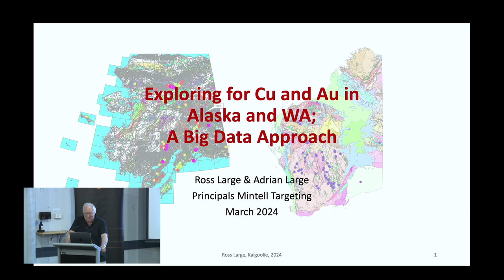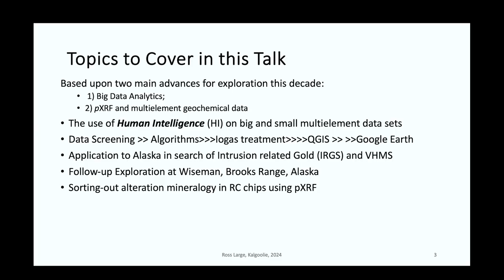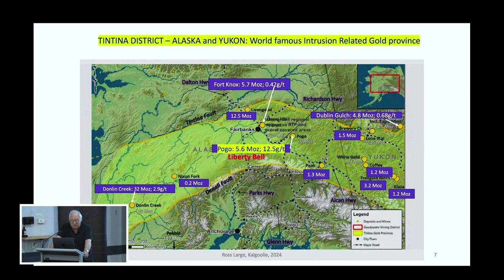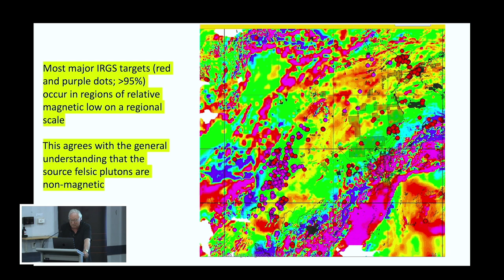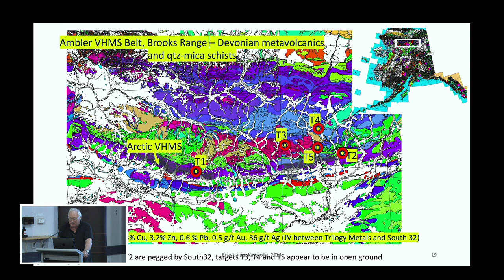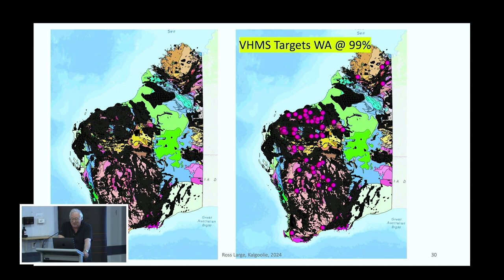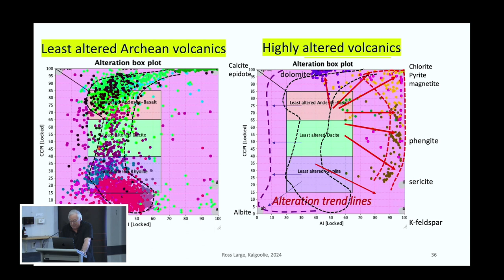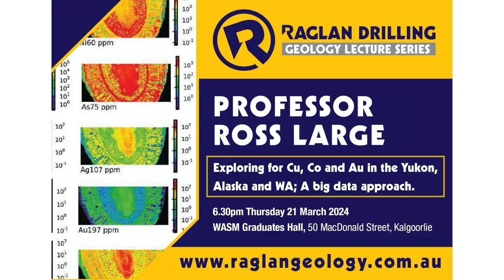Raglan Drilling Geology Lecture Series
Speaker: Professor Ross Large
Title: Exploring for Cu, Co and Au in the Yukon, Alaska and WA; A big data approach.